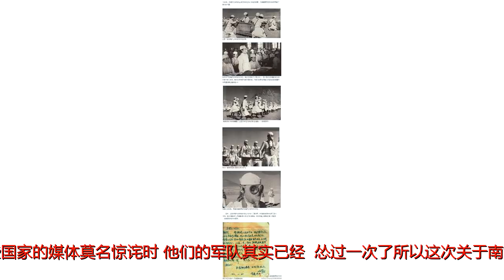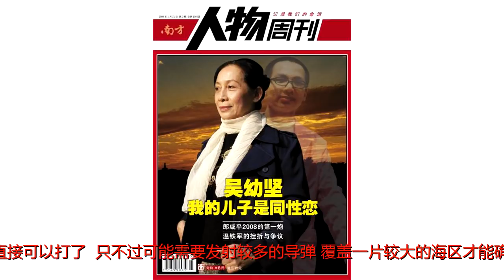美军把解放军当日军对付的亏还没吃够再吃一次吧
谢谢！以岛制海？关键其实不是火力本周，解放军在南海岛礁部署导弹成了热议话题。但其实早在2016年，解放军就已经将鹰击-62反舰导弹和红旗-9系统部署到了南海。这次只不过是据说美国人从卫星照片里认出了“鹰击-12岸舰导弹”，于是赶紧又借着鹰击-12“航母杀手”的名头炒作一番。美国《防务周刊》杂志还画出了两张红旗-9导弹和鹰击-12导弹覆盖区域的图片，看着是“触目惊心”啊，红旗-9是按照200公里的半径画的，而鹰击-62则是按照对固定目标攻击的最大射程600公里画的，反正是连越南和菲律宾的部分领土都被纳入了鹰击-12的射程范围。美国人当然说你这是对南海航行安全的威胁咯——虽然大家心里都知道，受到威胁的其实也就是美国海军的“自由航行”吧……但问题是美军在南海的“自由航行”早就在中国南方部署的东风-21D导弹威胁之下了嘛……要不然为啥2016年广东那边东-21D一竖起来，美军气势汹汹要和中国南海大演习打对台的行动就怂了呢？就在有些国家的媒体莫名惊诧时，他们的军队其实已经……怂过一次了所以这次关于南海岛礁的导弹部署，本身并不是什么特别重要的事情，不过是他们“中国威胁论”的又一轮炒作罢了。当然，对于那些总是怀念在全世界海域肆无忌惮的“老牌帝国主义怀念者”们来说，中国的任何发展都是“威胁”嘛。然后这中间还夹着个澳大利亚，大家都知道去年朝鲜导弹试射后，澳大利亚报纸大呼小叫讨论朝鲜导弹威胁，今天一听说中国国防部正式公布东风-26已经列装，以及美国媒体惊呼中国在南沙部署导弹，澳大利亚报纸居然直接说：“不要再担心朝鲜的导弹了，真正可能打到澳大利亚的是中国的东风-26啊……”然后说要引进陆基宙斯盾系统来进行防御……说的好像澳大利亚真是亚太地区真正重要的国家一样。当然，在对亚太地区供应奶粉这件事情上还是比较重要的一个国家不过这些“戏精”的表演我们不必真正在意，真正让人想要说说的，还是南海岛礁的真正重要价值。首先笔者要说一个很多年前大家就已经在说，但从来很少真正当回事，而且媒体也不怎么在意的话：现代战争是信息战。事实上，信息从来都是战争的重要因素，我们不说远的，冷战时期苏联的反航母作战，要想成功实施，首先就需要卫星进行普查式定位，通过主动雷达、被动无线电侦听（USA/USP系列海洋侦察卫星）卫星首先确定敌方航母舰队的位置和动向，然后用Tu-142“熊”式等海上侦察机，进行跟踪定位，同时将其动向信息通过数据链发送给纷至沓来的Tu-16，Tu-22、海军水面舰和核潜艇。只有先做到这一步，接下来才有四面八方蜂拥而来的导弹。苏联USA型核动力海洋监视卫星——型号缩写恰与监视目标的国名一致而美军航母编队的对抗手段，也是要以机动、干扰、打击苏联的侦查手段为开端的。其措施包括，用一艘大型船只——夜间利用补给舰或者一艘巡洋舰打开各种雷达，发送大量无线电信号，而主力舰队和航母则开足马力，保持无线电静默一路跑。这种手段在苏联USA海洋雷达侦察卫星大批量部署之前，是十分有效的，足以让苏联人惊讶的发现，找不到美国航母了。而如果编队已经被定位，那么接下来就是放出自己的舰载机，驱赶和消灭试图靠近的苏联飞机。苏联的对应方法则是派出“跟踪群”，直接来两艘驱逐舰跟着你的航母，这可不是在你周围兜会圈子就要走的，而是可以一直跟着……就算在战时美军迅速击沉驱逐舰，其航母的位置还是会在第一时间被暴露出来。那么到了今天，中国的对海监视手段，一方面是卫星，目前主要还是用光学、红外侦查卫星进行详查，无线电侦听作为普查手段。因为光学卫星侦查监视效率较低，需要对目标进行持续跟踪的话，其实是颇为吃力，需要数量非常多的卫星，才能在一片较小的海域内实现时刻有卫星盯着的效果。关于中国现在究竟有多少卫星，能做到什么程度呢？有消息说，目前已经能够做到在中国周边海域维持每半小时有详查卫星过顶的水平。而未来，中国的卫星数量会继续增长，同时，我国也正在进行主动雷达海洋监视卫星的试验，搭载这种试验装置的，当然是一个大型航天器，是谁呢？大家自己猜吧。2018年4月2日，天宫一号目标飞行器在无控飞行状态下，近乎打脸地于南太平洋上空再入销毁，让炒作“中国空间站砸向地球”的外媒都闭了嘴。我们迈向星辰大海的道路还在继续，而天宫一号也早已后继有人不过这个试验平台目前的轨道对于执行侦察任务来说并不理想，它更多的是一个试验目的，一旦其技术成熟，随着长征5号重型运载火箭的成熟，我们可能很快会看到这类卫星的大量部署。相比之下，目前俄罗斯的USA侦察卫星已经全部坠入大气层烧毁（毕竟冷战后没有继续发射），USP卫星老旧不堪，原定今年入役的整合USA和USP功能的新型卫星，到现在还没动静。当然，现代我国和苏联相比有个优势是我们的三军一体化信息链路，已经能够做到直接将卫星发现目标的信息转化为攻击坐标信息，发给导弹部队，必要的时候这样就直接可以打了——只不过可能需要发射较多的导弹，覆盖一片较大的海区才能确保命中。而要真正准确有效的发起导弹打击，还是需要用一种更为精准，实时的侦察手段。“跟踪群”这样的手段，其实是一种无奈的行为，毕竟即使是苏联海军，两艘驱逐舰也不是随便挥霍的兵力，就这么拿出去送掉，确实只能说是无奈。而且驱逐舰也不总是够用，这个时候就得上民用船只来跟踪了这时候岛礁的价值就出来了。南海岛礁，尤其是岛礁上的机场，可以将中国有人/无人侦察机的搜索范围外推很远，尤其是诸如“翔龙”（EA-03）这样的大型战略长航时侦察无人机——当然了，目前由于选用发动机的问题，EA-03的留空时间和美国的“全球鹰”还不能相提并论，但如果出发基地更靠近目标海域，那宝贵的留空时间自然可以下降。只要能够精确探测到目标，那么其实用什么手段实施打击，在现代战争中反而是其次的问题了。也正是因为如此，对于中国来说，阻断和破坏敌方的侦察手段也就成了一个非常重要的课题。虽然美国新太平洋司令戴维森前几天在国会作证时哭穷说太平洋方向的侦察监视兵力严重不足，但与中国相比，美国在这一地区的侦察监视兵力仍然是非常强大的。尤其是我国长期以来缺乏P-3C或者P-8A这样的远程海上警戒飞机——虽然大家平时经常说P-3C是反潜巡逻机，主要执行反潜任务，其实并非如此，对于美国海军来说，这种飞机最大的价值不是那套并不怎么靠谱的空投声呐系统，而是机上的高性能对海搜索雷达，它对于大范围内掌握海上信息非常有用。至于下一代的P-8“海神”，功能就更强大了相比美国及其盟友，尤其是日本在亚太部署的数百架P-3C飞机，我国早期只有海军的少数运-8海上巡逻机，其中有一些装的还是大家耳熟能详的，80年代从英国买的“搜水”雷达。好在这些问题正在得到解决，随着大批“高新6号”反潜巡逻机的出现，中国缺乏海上巡逻机的问题正在迅速改善。笔者住在上海宝山区，以前经常伴着海军大场基地起飞的运-8海巡机踏上上班路，现在则经常抬头就看见高新-6号的“大尾巴”，对此也是感触颇深。高新6号的“尾巴”是磁探测器南海岛礁建设的时候，我们就听到过不少关于美国“全球鹰”受到这些岛礁上干扰设施干扰被迫返航的消息。而最近我国官方媒体也发出了关于南海岛礁电子对抗部队立功受奖的消息，表明他们在那里也是辛苦了，为国家安全，做出了巨大的贡献。可以说，南海岛礁确实是一道“海上长城”，能够很大程度上有效阻断美国窥视中国南部沿海地区的空中之眼。卫星照片：渚碧礁上的笼状天线阵列而美国和日本从2015、16年就开始讨论要利用自己掌握的岛链，部署导弹来封锁中国海军，乃至攻击中国本土的可能性。事实上，美国还曾以此威胁中国，试图让中国加入“中导条约”。但问题是，一方面，美国在“中导条约”限制之下，打算在这里部署的只能是用ML发射的短程导弹，射程不能超过500公里，这就大大降低了其作战效能。至于日本、乃至台湾的岸舰导弹，不过是一些普通的亚音速巡航导弹——就连“雄3”这类技术较老的超音速飞航式导弹在解放军舰队眼里也不是什么难以拦截的目标了，更别说亚音速。所以实际上恐怕只有一点对于他们自己的安慰意义。就算美国打破中导条约，也不要忘记一个问题，美、日是以岛屿与大陆对射，中国的导弹部队和军事设施可以依托复杂地形，广阔空间，有效实现打、躲、藏，而美日所控制岛屿上的发射阵地基本只能是固定部署。从信息战角度来说，固定部署的目标实在是太容易被定位和攻击了。所以即使美国日本在“第一岛链”大量部署中程导弹，也很容易被解放军“先发制人”所消灭，这和当初美国利用德国、土耳其部署能够公路机动，难以消灭，随时可以直接攻击莫斯科的“潘兴”、“战斧”中程导弹给苏联造成的压力是完全不同的。部署在岛礁上的导弹，机动范围很是有限，这一点对于“岛链”上的美日军来说也一样正是因为我们在中程导弹问题上吃定了美国，所以压根不会和它去搞什么中导谈判。而且，中国的战略也不是什么“区域拒止\反介入”。美国人所臆想的，是中国以防御态势，阻止美军向亚太增兵，并最终压倒中国的战略——然而，中国实际所想的，只怕要比这大胆得多，谁规定我们只能防御的？美国人所设想的，那种逐步削弱向亚太增兵的美军的战略——恐怕是日本人“九段渐减作战”的翻版吧？或许，这是美军在朝鲜战争中把解放军当日军对付的亏还没吃够，还想再吃一次吧。来源：观察者网